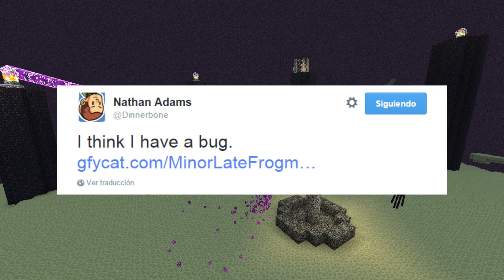Spoiler Minecraft 1.9: Nuevo Ender-Dragon con más Swag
DALE CLICK A MOSTRAR MÁS PARA VER LA DESCRIPCIÓN COMPLETA
Buenas Manucrafteros, vamos con el... ¡¡QUINTO SPOILER SOBRE MINECRAFT 1.9!!

Ya sabéis que Dinnerbone está cambiando la mecánica de combate del Ender Dragon a unas similares a las de Xbox o Playstation, y aquí tenemos confirmación de algunas características como el lanzamiento de ácido, pero también podemos averiguar cosas (JAJA) a raíz de un huevo de dragón sospechoso que aparece en cierto vídeo de Dinnerbone
¿Alguna duda? Comentalo aquí mismo y yo u otros usuarios te intentaremos ayudar :)

Music Intro and Outro by Grant Bowtie